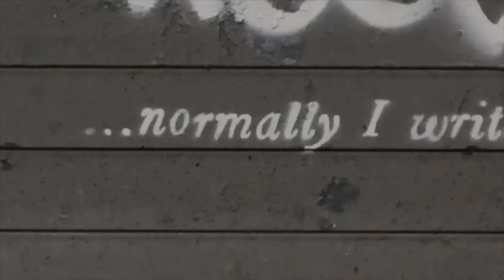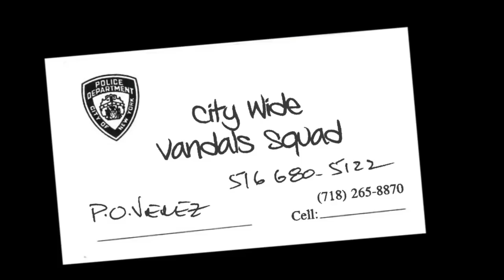Banksy's "Artist in Residence" Video for 18th Annual Webby Awards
An “Artist in Residence” Video for world-renowned graffiti artist Banksy for the 18th Annual Webby Awards.